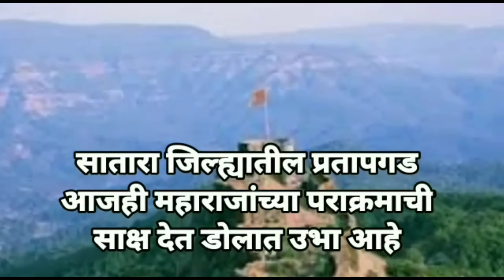प्रतापगड- छत्रपती शिवाजी महाराजांचा पूर्णाकृती पुतळा आजही काहीतरी सूचवतोय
प्रतापगड - छत्रपती शिवाजी महाराजांनी बांधलेला किल्ला याचा इतिहास काय आहे.